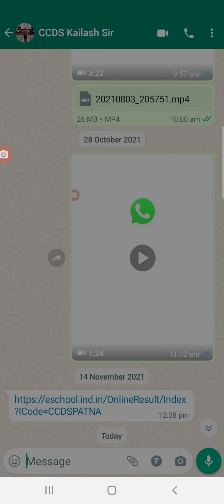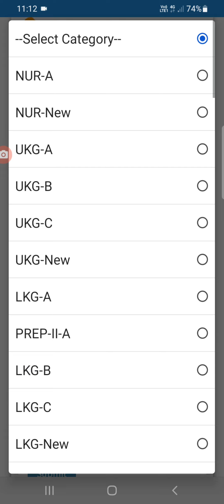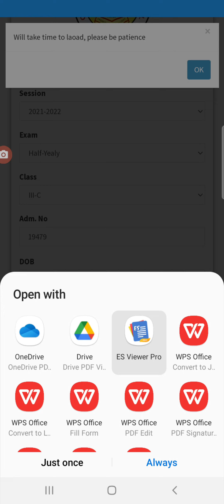How to see online result of CHRIST CHURCH DIOCESAN SCHOOL Patna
Christ Church Diocesan School gandhi maidan patna online result